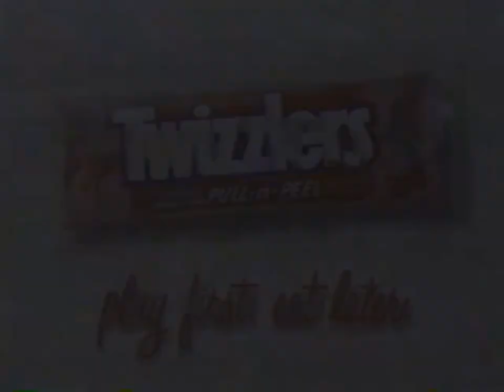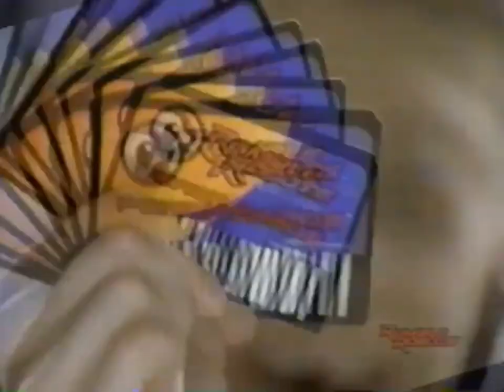Toonami June 11, 2001 Cardcaptors Promos & Commercials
Toonami Promos & Commercials That Aired On Cardcaptors Season 1 Episode 20.